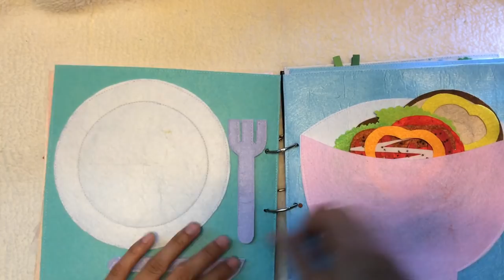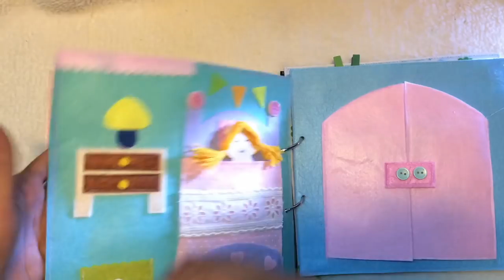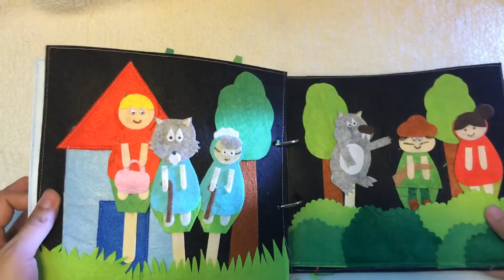TOP 3 sách vải handmade cho bé đẹp nhất tháng 4 - Đồ chơi trẻ em tuyệt vời trong mỗi gia đình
TOP 3 sách vải cho bé đẹp nhất món đồ chơi trẻ em tuyệt vời trong mỗi gia đình - Handmade Dzung Mac